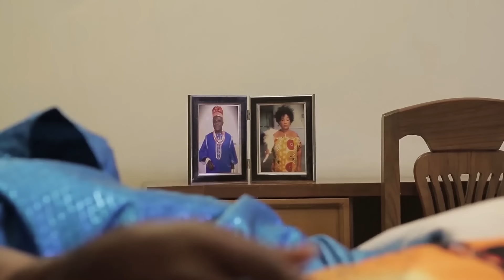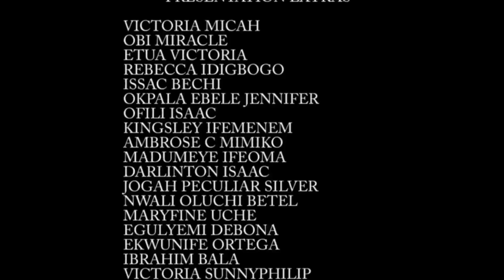THE KINGS BETRAYAL - EMEKA IKE, DESTINY ETIKO ,LIZZY GOLD || 2024 LATEST MOVIE